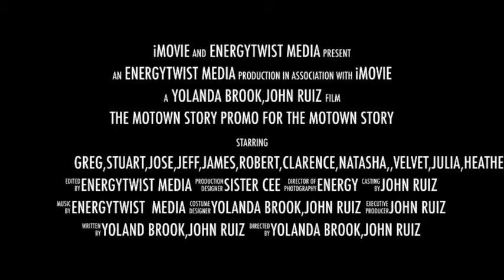The Motown Story Promo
The Motown Story Promo, the motown story ,written,produced & directed by Yolanda Brook,John Ruiz.the cast, The Supremes (Natasha Coward,Velvet Ross,Julia Garrison).(Mary Wells-Heather Walker).Greg Rowland-Eddie Kendrick,Clarence Holland-David Ruffin,Robert Green-Don Cornelius/Otis,James Garrett-Barry Gordy,Jeff Dehart-Ed Sullivan/Johnny Carson,Jose Luis-Michael Jackson,CP Lacy-Stevie Wonder/Marvin Gaye & Stuart Bascombe-Somkey Robinson.ENERGYTWIST MEDIA - Captured Live on Ustream